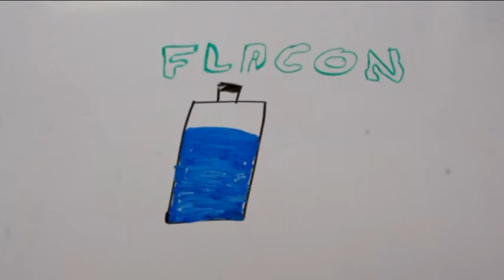Le marchand de souvenir teaser